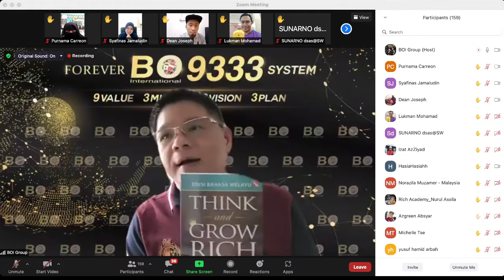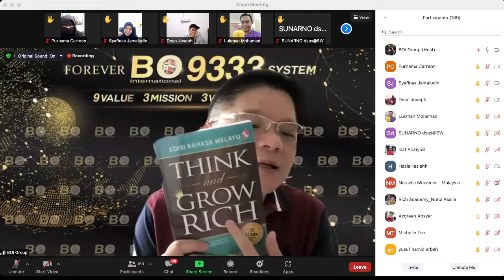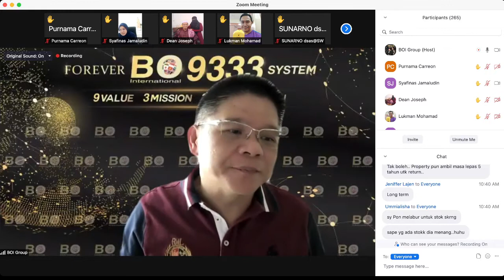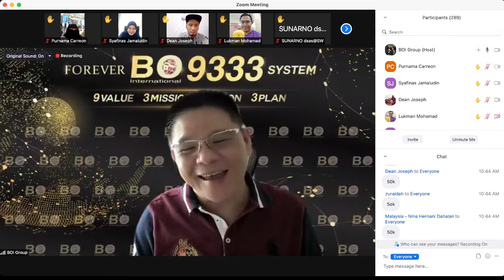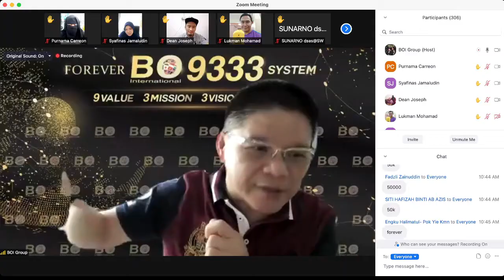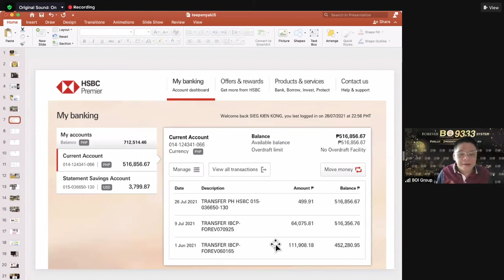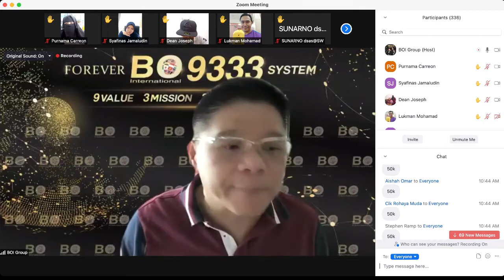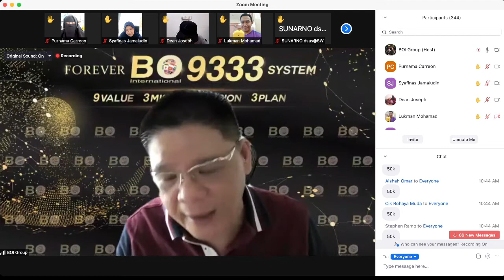Investment Forever vs Investment lain by Sifu Dato Desmond Kong 16 Aug 2021